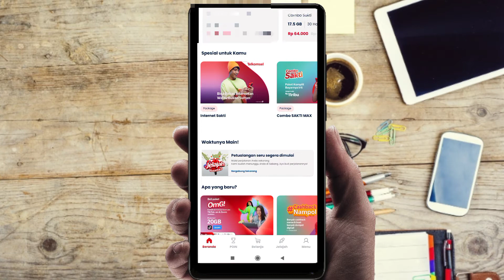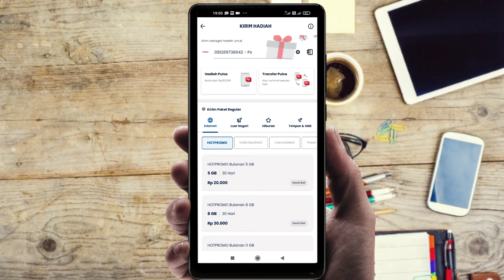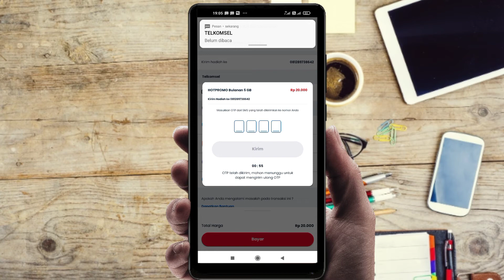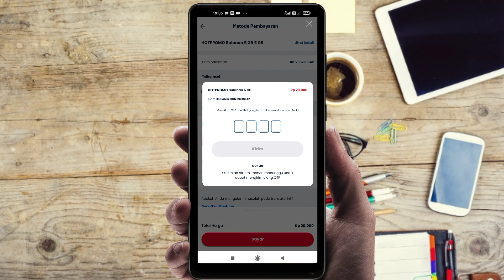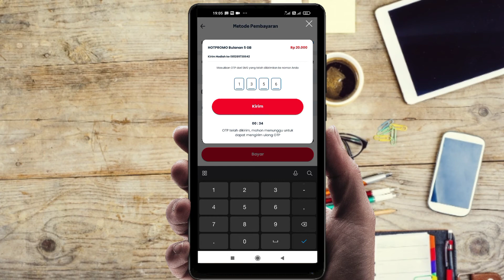cara transfer kuota paket data ke teman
cara trasfr kuota
cara kirim kuota telkomsel
cara trasfer kuota di my telkomsel